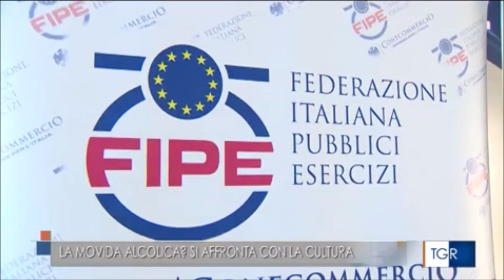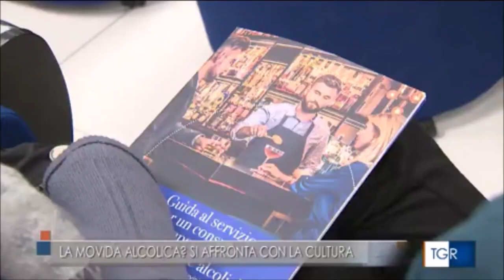Ancona, consumo di alcol in crescita tra giovani. Progetto per il sostegno al bere responsabile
Fonte: Rai 3 - Tgr Marche